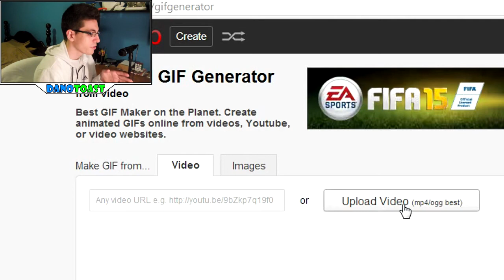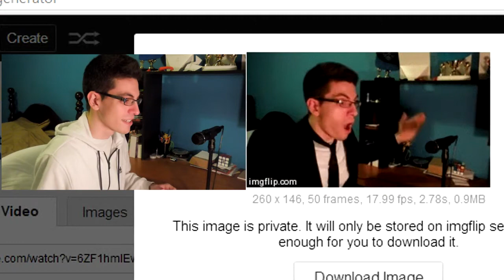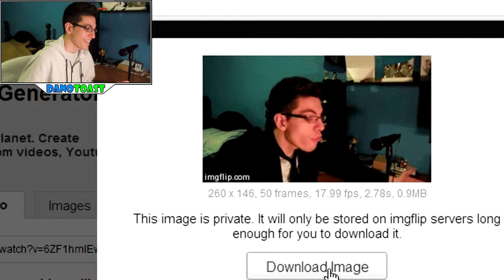MAKING GIFS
Today I am turning some of my videos into gifs, with the help of a free site. If you want to make your own gifs out of your videos, my videos or some random videos, then you can do that here:

The gifs that I have made, which you are free to use, can be found on my Twitter page (just save the images if you want to use them):

Or for each individual GIF you can go directly to the post here: